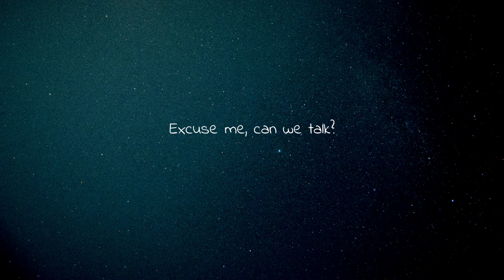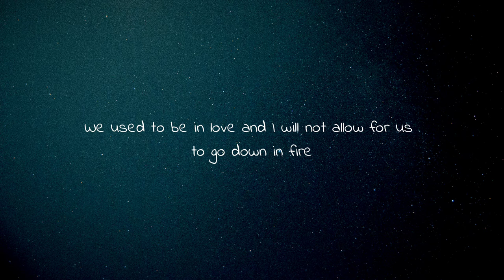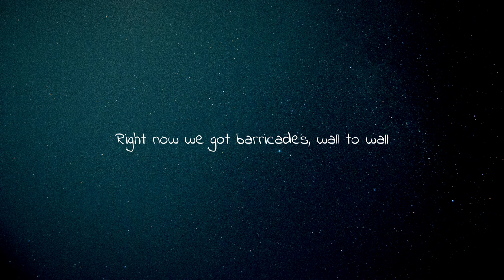Barricades - Netsky ft. Rita Ora (Lyrics video)